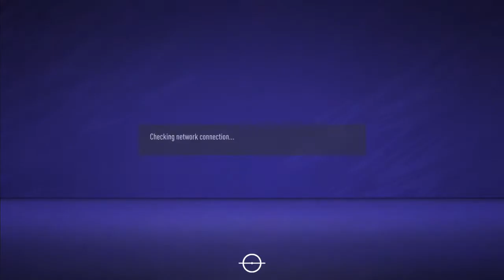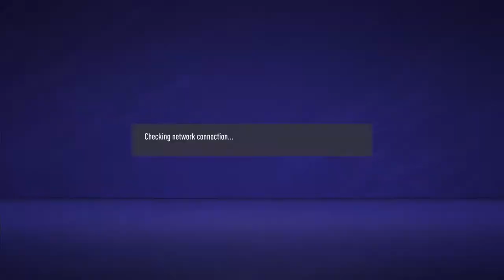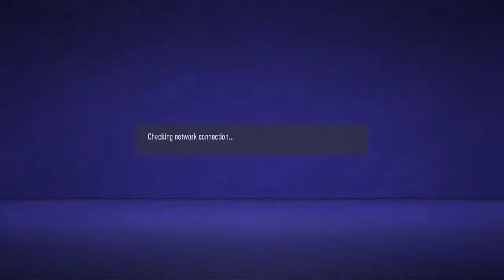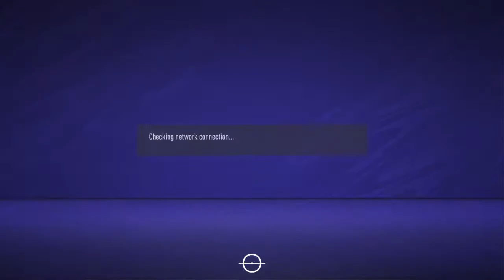Layn3el Tefa7 Profclubbes Episode 5: Alex Loan at TotoDezeb Season 2